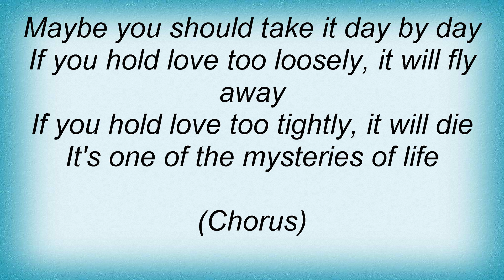Tom T. Hall - One Of The Mysteries Of Life Lyrics